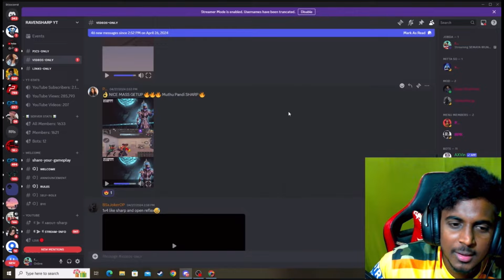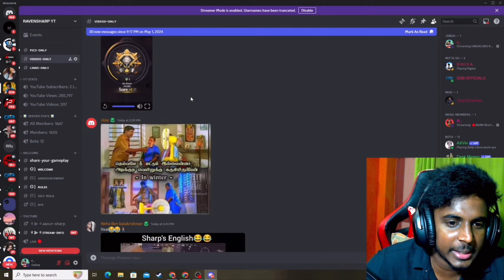🔴 Raven Sharp Reacted To my Shorts Full video